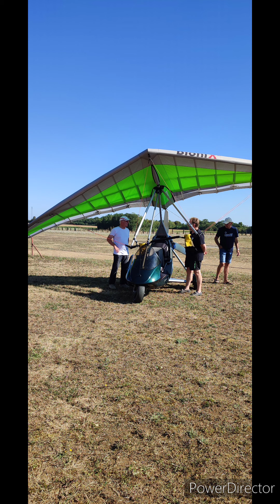Inoubliable baptême en ULM avec Aero Focus au Thou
Si vous souhaitez faire vous aussi un baptême en ULM, je vous recommande fortement Aero Focus au Thou(17290). L'équipe est très accueillante et on a pris un moment de plaisir fabuleux. Ces personnes savent partager leur passion.